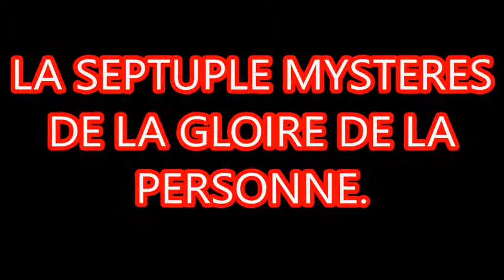LA SEPTUPLE MYSTERE DE LA GLOIRE DE SA PERSONNE, 1